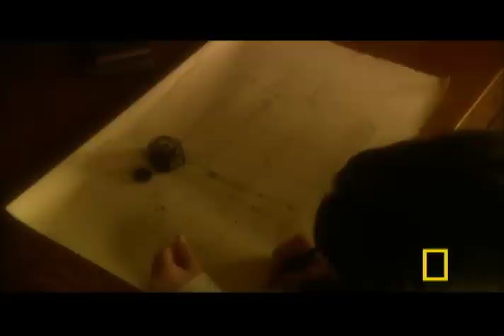Madness in the White City | National Geographic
Examine how a murderer in Chicago made an unforgettable mark in history.